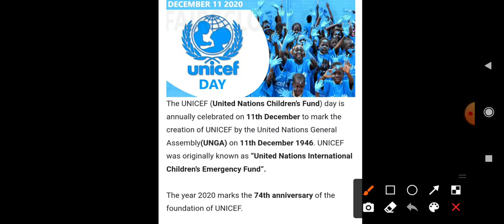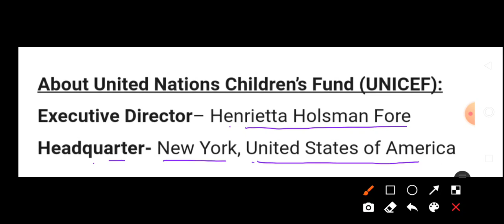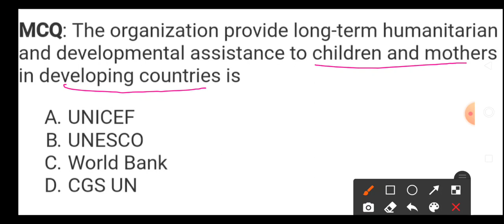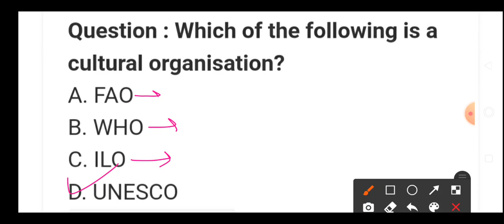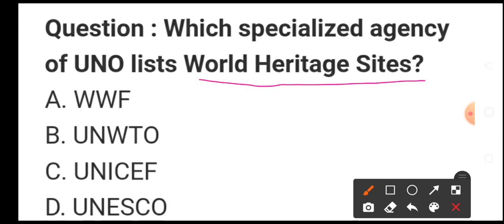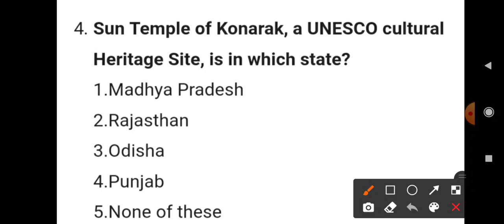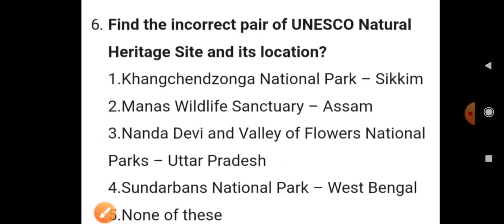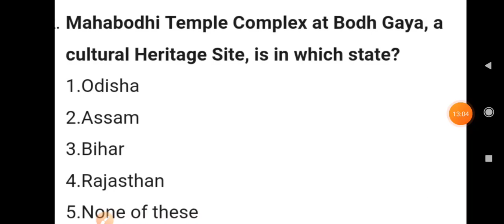Important International Organizations || UNICEF & UNESCO || Top MCQ for all competitive exams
important international organizations by jkssb